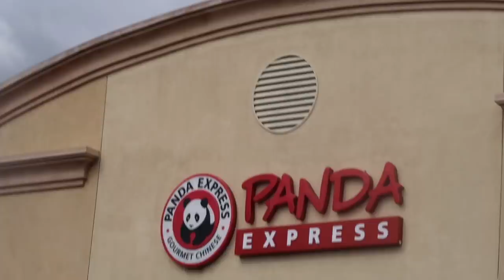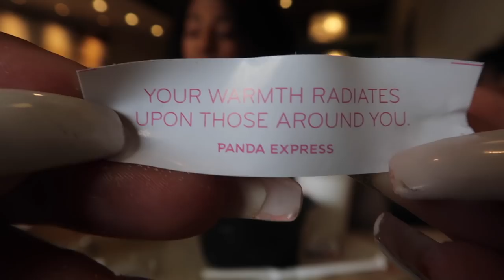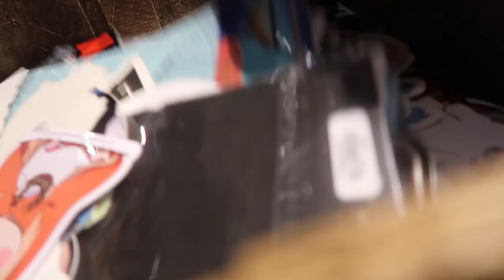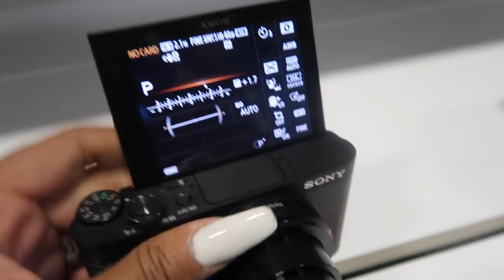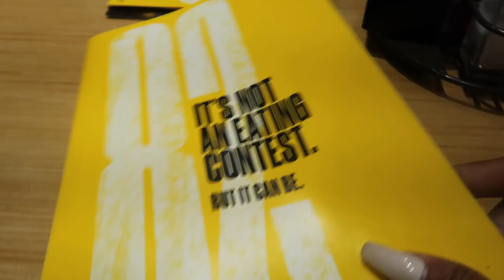SCORPION HOT WING CHALLENGE! | ChandlerAlexisVlogs #33